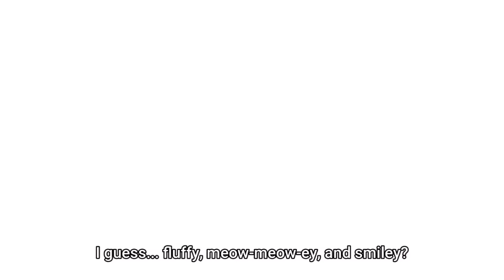Yutaka Meets Senpai | My Tiny Senpai Episode 6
My Tiny Senpai Episode 6 English Sub

Uchi no Kaisha no Chiisai Senpai no Hanashi Episode 6 English Sub

Shiori Katase

Takuma Shinozaki

Yutaka Shinozaki

Chihiro Akina

Chinatsu Hayakawa